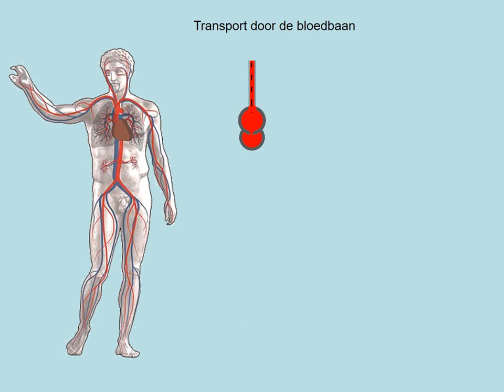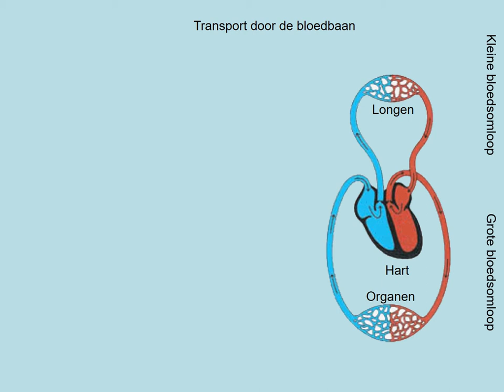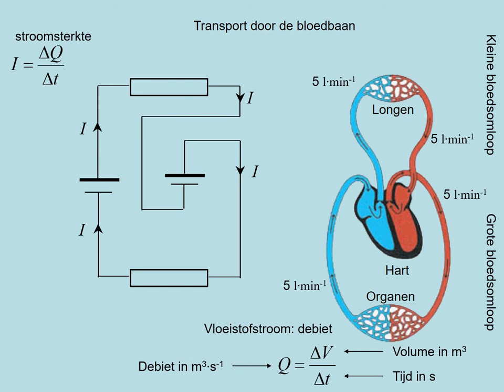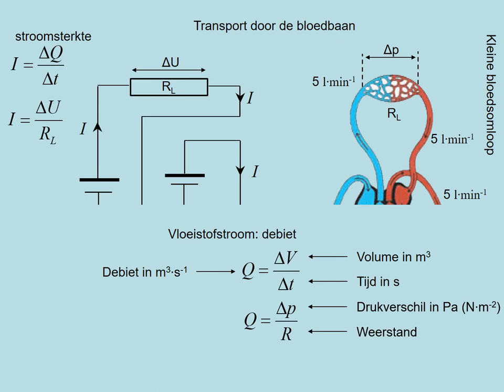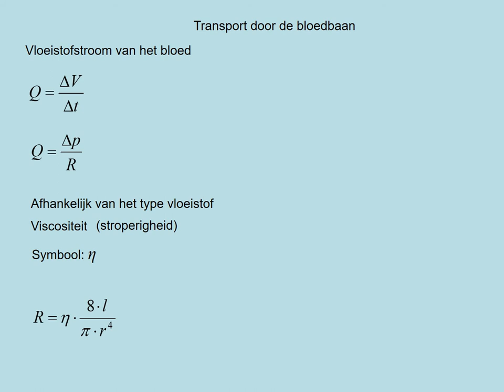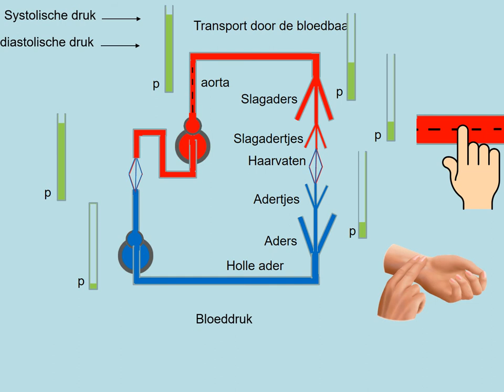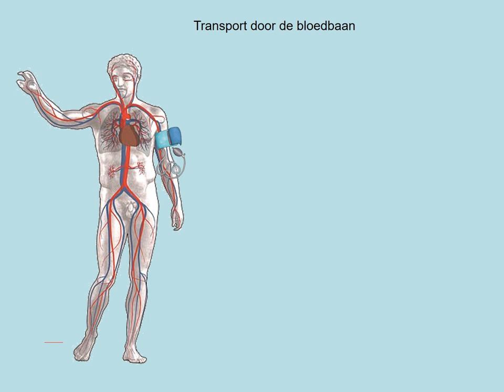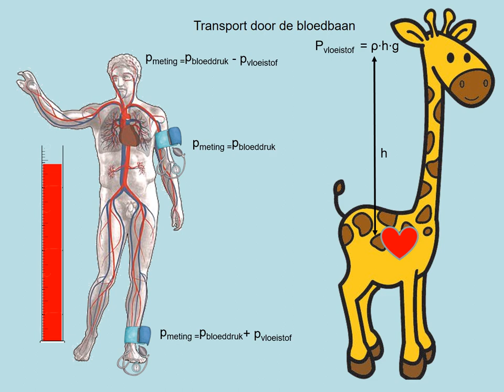vwo kzBio1 Transport door de bloedbaan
Presentatie keuzeonderwerp biofysica vwo van systematische natuurkunde